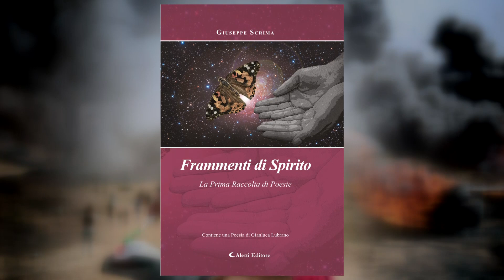GAZA poesia di GIUSEPPE SCRIMA Dalla voce di Alessandro Quasimodo.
Partecipa all'importante progetto culturale "Alessandro Quasimodo legge I Poeti Italiani Contemporanei"!